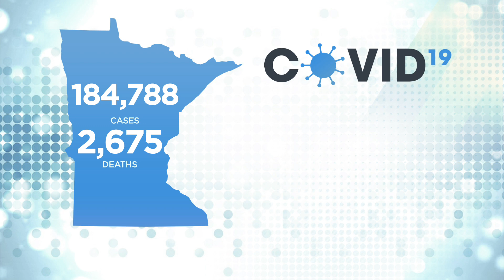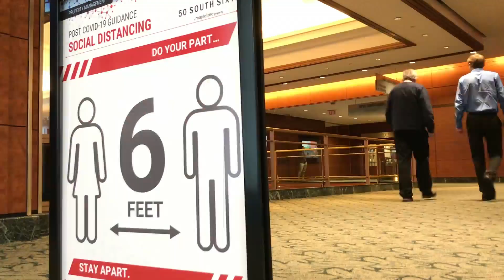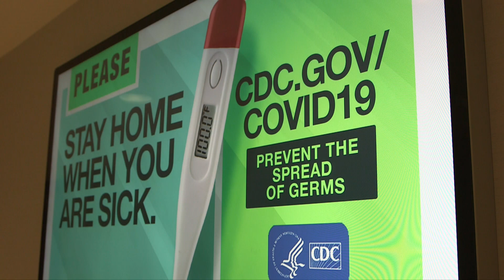What’s Behind Minn.’s Massive COVID Spread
On the morning the governor announced expanded COVID-19 testing across the Minnesota, a message of danger for the days ahead, reports Liz Collin (2:22).